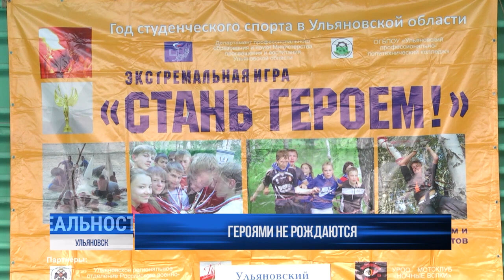Героями не рождаются. Старт экстремально-патриотической игры для студентов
Спортивное состязание с патриотической направленностью: в ульяновском профессионально-политехническом колледже прошел первый в этом году зимний этап игр "Стань героем".

Соревнование командное: юноши и девушки - студенты ссузов - сразились за победу в различных дисциплинах.⠀⠀⠀⠀⠀